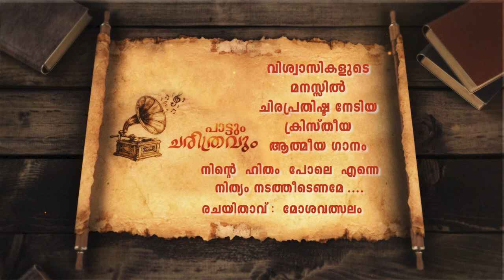Pattum Charithravum || നിന്റെ ഹിതം പോലെയെന്നെ നിത്യം നടത്തീടണമേ... || Ninte Hitham Pole enne